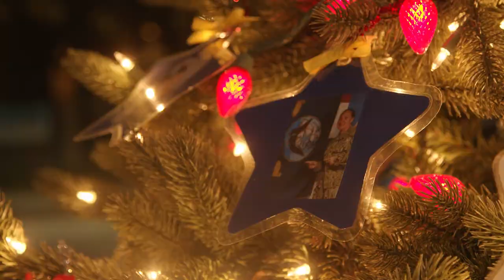Remembering those who have served at Santa Clarita's 16th annual military Christmas tree lighting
For 16 years at Veterans Historical Plaza in Newhall, community members have lit up a special Christmas tree that honors those who've served our nation in the armed forces.